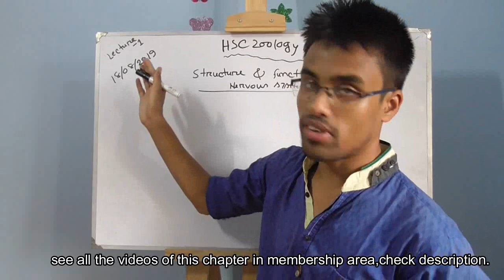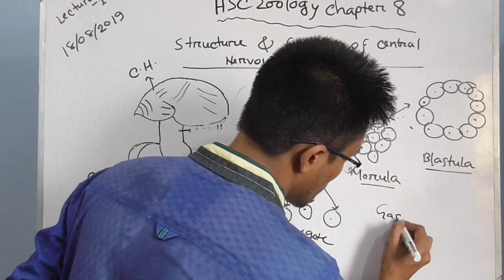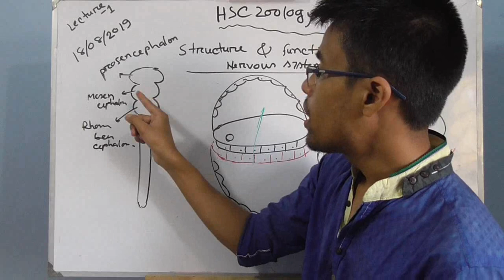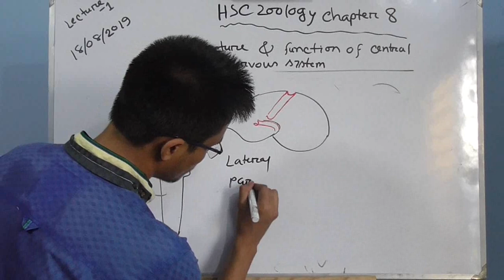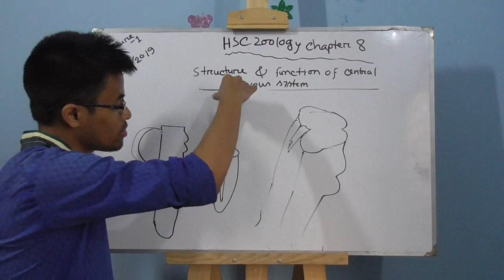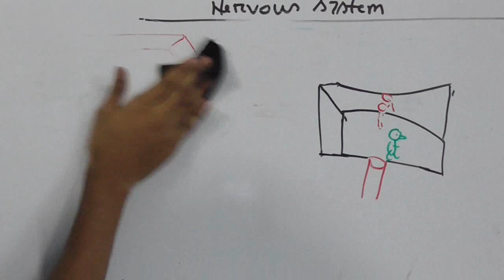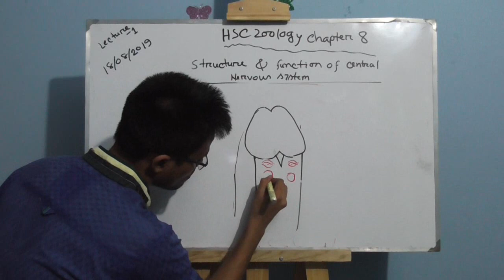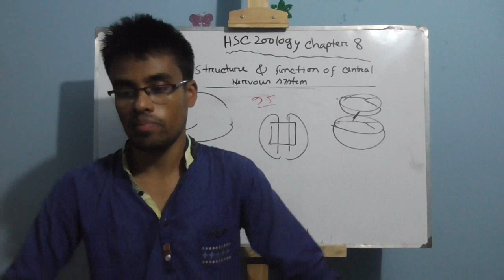Lecture1:Parts of Brain and Nervous System,HSC Zoology chapter 8,সমন্বয় ও নিয়ন্ত্রণ,ব্রেইন,মস্তিষ্ক।